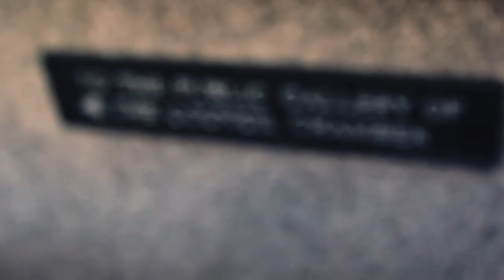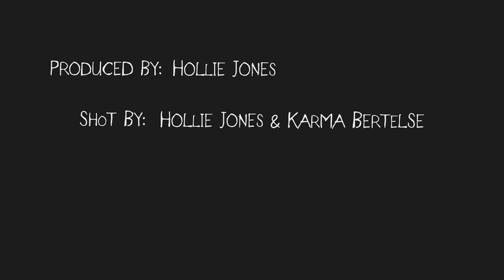Foy Vance - Secret Sound Shop - You and I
We've been chasing Foy Vance around since he was in New York two years ago, and finally managed to bag a few minutes of his time when he came to London on tour.

On the day of our shoot, it started to snow, and we were worried that we may have to cancel, until Foy's tour manager extraordinaire came through and offered up the council chamber at Islington Town Hall as a location. We showed up, waited outside in the cold for a while to be let in, and then hung out with Foy for two amazing songs in the chamber.

Foy Vance is a man worth waiting for, and we are so glad we did. Thank you Foy, thank you Lee and thank you Liv, for finally making our dreams come true and making SSS #38 a reality.